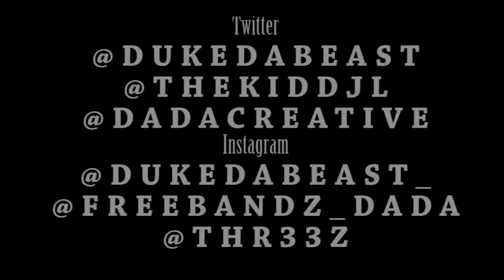Duke Da Beast Murder Shit Official Video Shot By @DADAcreative Prod